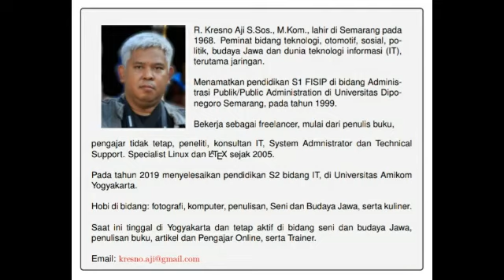Cerita Misteri Anak Ambar Marakake Usaha Meh Bangkrut - R. Kresno Aji Podcast.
Cerita Misteri Anak Ambar Marakake Usaha Meh BAngkrut ditulis oleh Bapak R. Kresno Aji. S. Sos. M.Kom. Peminat budaya Jawa. Penulis buku, pengajar tidak tetap, peneliti, konsultan IT, hingga specialist linux dan latex sejak  2005.
Beliau saat ini tinggal di Yogyakarta.
Cerita ini mengisahkan ANak Ambar, anak yang meninggal dunia dalam kandungan dimana dalam pandangan hidup manusia jawa masih memiliki hubungan batin terhadap orang tuanya.